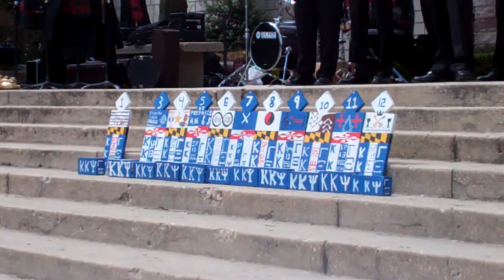SP13: Intros and Nicknames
The candidates of the spring 2013 class perform "13e It Note" at McKeldin Library as part of their requirement to conduct a public musical performance at a prominent location on campus.

Each Gamma Xi candidate class chooses a nickname for their class as a group, as well as nicknames for each individual candidate. SP13 unveils these names here, along with explanation of the class name meaning.